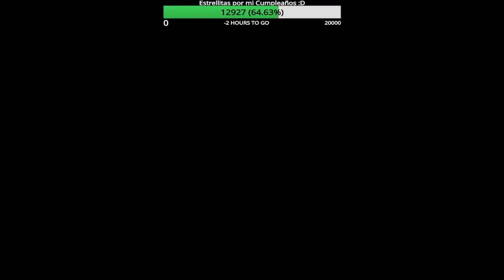xoda golf with your friends 20-07-2020 parte 2